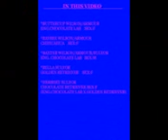BUTTERCUP OUR CHOCOLATE LAB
AS SHE GROWS UP WITH US